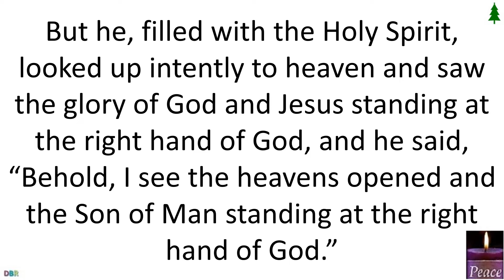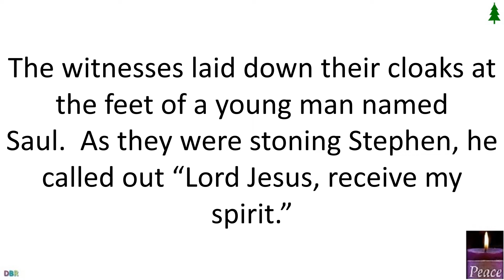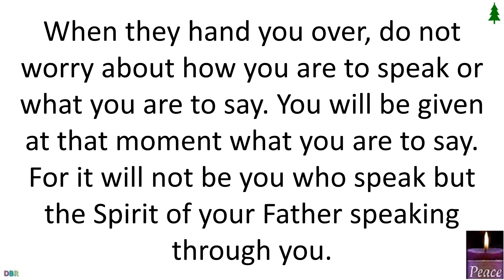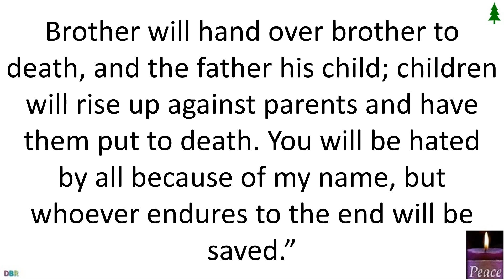26 December 2020 Catholic Mass Daily Bible Reading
26 December 2020 Catholic Mass Daily Bible Reading
Feast of Saint Stephen, first martyr
Lectionary: 696
Reading 1
ACTS 6:8-10; 7:54-59
Stephen, filled with grace and power,
was working great wonders and signs among the people.
Certain members of the so-called Synagogue of Freedmen,
Cyrenians, and Alexandrians,
and people from Cilicia and Asia,
came forward and debated with Stephen,
but they could not withstand the wisdom and the spirit with which he spoke.
When they heard this, they were infuriated,
and they ground their teeth at him.
But he, filled with the Holy Spirit,
looked up intently to heaven
and saw the glory of God and Jesus standing at the right hand of God,
“Behold, I see the heavens opened and the Son of Man
standing at the right hand of God.”
But they cried out in a loud voice, covered their ears,
and rushed upon him together.
They threw him out of the city, and began to stone him.
The witnesses laid down their cloaks
at the feet of a young man named Saul.
As they were stoning Stephen, he called out
“Lord Jesus, receive my spirit.”
Responsorial Psalm
PS 31:3CD-4, 6 AND 8AB, 16BC AND 17
R. (6)  Into your hands, O Lord, I commend my spirit.
You are my rock and my fortress;
for your name’s sake you will lead and guide me.
R. Into your hands, O Lord, I commend my spirit.
Into your hands I commend my spirit;
you will redeem me, O LORD, O faithful God.
I will rejoice and be glad because of your mercy.
Rescue me from the clutches of my enemies and my persecutors.
Let your face shine upon your servant;
save me in your kindness.

Alleluia
PS 118:26A, 27A
Blessed is he who comes in the name of the LORD:
the LORD is God and has given us light.
Gospel
MT 10:17-22
Jesus said to his disciples:
“Beware of men, for they will hand you over to courts
and scourge you in their synagogues,
and you will be led before governors and kings for my sake
as a witness before them and the pagans.
When they hand you over,
do not worry about how you are to speak
or what you are to say.
You will be given at that moment what you are to say.
For it will not be you who speak
but the Spirit of your Father speaking through you.
Brother will hand over brother to death,
and the father his child;
children will rise up against parents and have them put to death.
You will be hated by all because of my name,
but whoever endures to the end will be saved.”